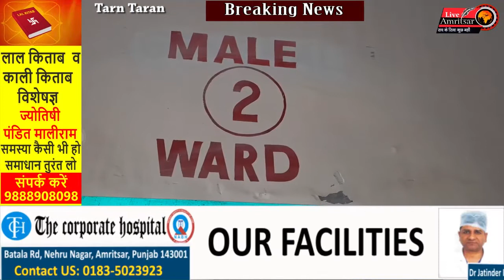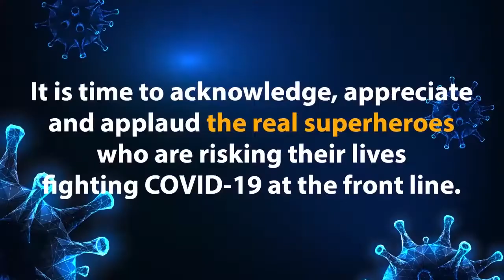was shot and injured in the middle of the night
आधी रात को एक व्यक्ति को गोली मारकर घायल कर दिया गया
ग्रामीणों ने शूटर को गिरफ्तार कर लिया